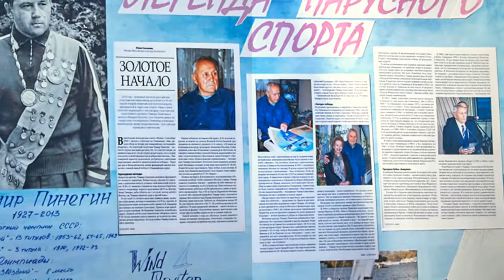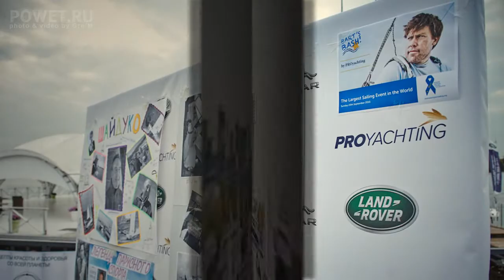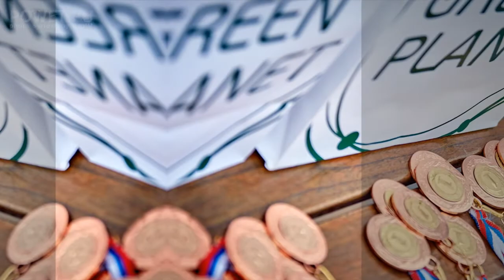Bart's Bash 2015 video by Gro'M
Всемирная благотворительная гонка Bart's Bash пройдет в Москве в Royal Yacht Club!
В воскресенье, 20 сентября, по всему миру пройдет вторая ежегодная гонка, посвященная памяти известного гонщика Эндрю Симпсона. Множество яхт-клубов примут участие в этом мероприятии, и PROyachting также не остается в стороне. В прошлом году по сумме длин всех дистанций регата вошла в Книгу Рекордов Гинесса – как самая длинная гонка, проведенная в течение суток на разных акваториях.
Компания PROyachting поддерживает это прекрасное начинание и приглашает всех желающих принять участие в этой регате и поддержать благотворительную акцию в рамках регаты. Все собранные средства будут отправлены в фонд Эндрю Симпсона, который занимается развитием яхтинга во всем мире.
Начало регаты - в 12.00 в Royal Yacht Club, вход свободный. Для юных участников организуется конкурс самодельных плакатов, посвященных выдающимся яхтсменам. Победители этого конкурса получат призы и подарки.
Олимпийский чемпион Эндрю «Барт» Симпсон трагически погиб 9 мая 2013 года во время подготовки к 34-й регате Кубка Америки в США на тренировке в заливе Сан-Франциско – не смог выплыть из запутавшихся снастей перевернувшегося катамарана. Трагедия потрясла весь парусный мир. Ближайший друг и партнер Симпсона по экипажу класса «Звездного» Ян Перси, с которым Эндрю выиграл Олимпиаду, а также товарищ по английской сборной сэр Бен Эйнсли организовали в его память благотворительный фонд Andrew Simpson Sailing Foundation, а также регату Bart’s Bash. Благородная идея была поддержана всем миром – в прошлом году гонку провели порядка 800 яхт-клубов в различных точках земного шара. Компания PROyachting планирует ежегодно принимать участие в этом
большом событии.
Огромная благодарность партнерам, поддерживающим регату в Royal Yacht Club в этом году: булочной-пекарне «Батон» и российскому косметическому бренду «Зеленая планета».